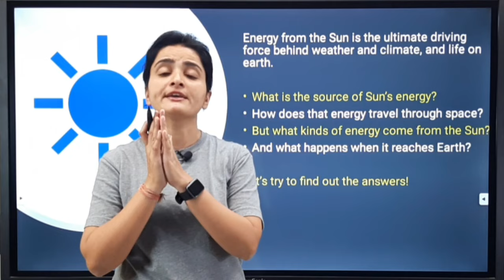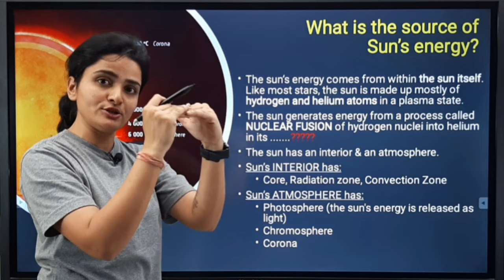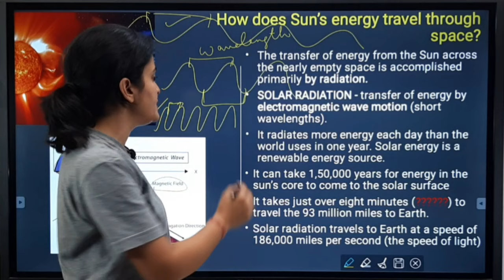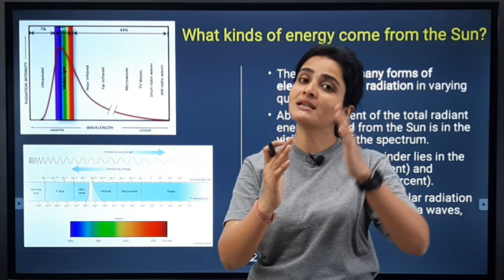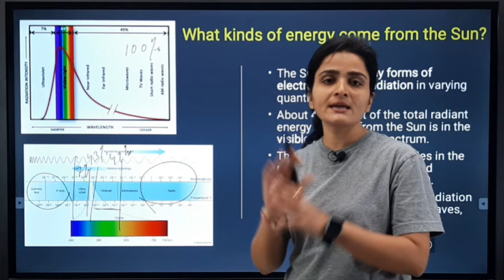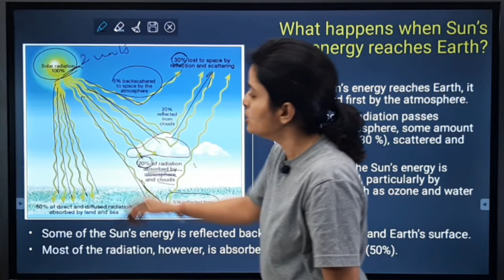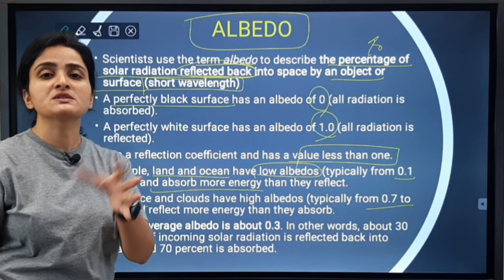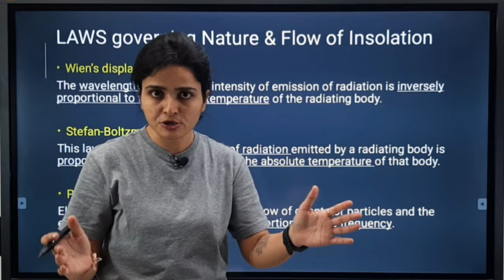Solar Radiation & Insolation | Electromagnetic Spectrum | Climatology | Geography by Ma'am Richa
Hello friends, this is the third lecture on climatology. In this video, we will learn about the radiation from the sun and its electromagnetic spectrum. We will also understand the difference between radiation and insolation and we will discuss the concept of Albedo and the Wiens Law, Plancks Law etc.

Download the Parcham App for daily short practice tests and a PDF bank subscription.